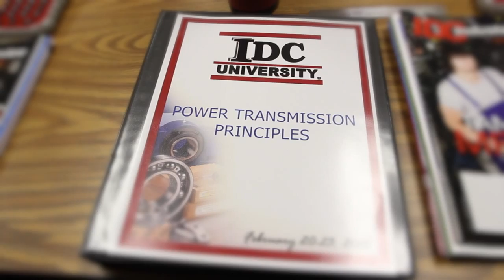Power Transmission Principles (PTP) [HD]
Everything you need to know about the IDC University "Power Transmission Principles" course can be seen in this informational video shot at our headquarters in Indianapolis, Indiana.